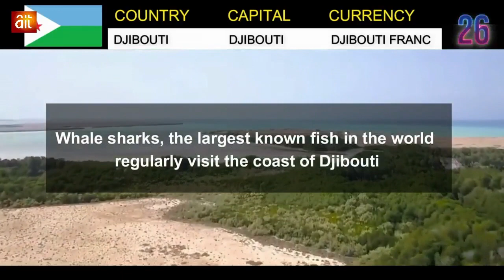Sixty Seconds With Djibouti's Economy : GDP Growth, Currency On Moneylinewithnancy